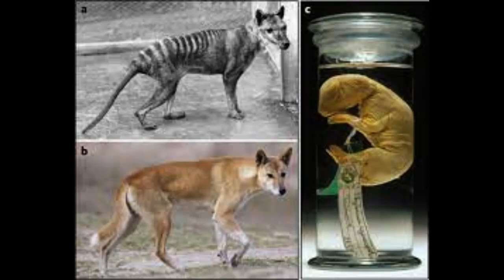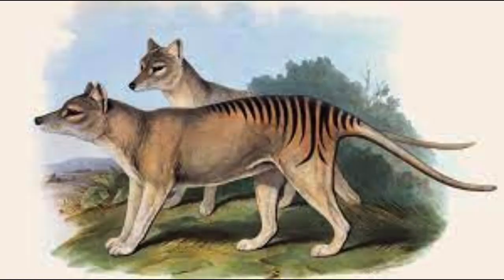Once again introduce the Tasmanian Tiger 🐅🐅🐯🐯🐯 || the last thylacine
the last thylacine
 animated reconstruction

Dallas: American researchers have reported an arrangement to once again introduce the Tasmanian tiger, which became wiped out almost quite a while back.

The logical name of the Tasmanian tiger is thylacine, its species existed in the world for a long period of time prior to becoming wiped out during the 1930s.

The last creature of this species kicked the bucket in 1936 at Hubert's Zoo.

Presently Colossal Biosciences, a startup situated in Dallas, Texas, has declared that they are wanting to resurrect the creature utilizing undifferentiated organism innovation.

Monster Biosciences said that the arrival of the thylacine wouldn't just give the world back a notorious creature, yet in addition can possibly reestablish harmony to the environments of Tasmania and Australia, which have been enormously undermined since elimination almost 100 years back. The harm was finished.

Thylacines once existed in enormous numbers on the central area of Australia and New Guinea, however they vanished from the area around quite a while back. The excess numbers were restricted to the island of Tasmania and were pursued to elimination in the mid twentieth hundred years.

It has for some time been accepted that people and canines assumed a significant part in their eradication. The last creature of this species passed on in 1936 at Hubert's Zoo.

Hi Friends
Once again introduce the Tasmanian Tiger 🐅🐅🐯🐯🐯
the tech ytube
thetechytube
the tech ytube